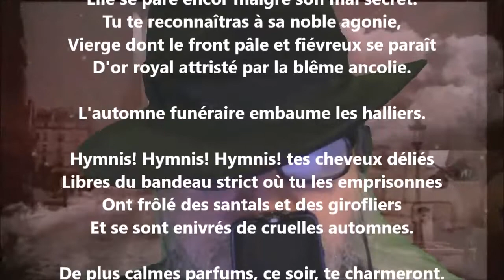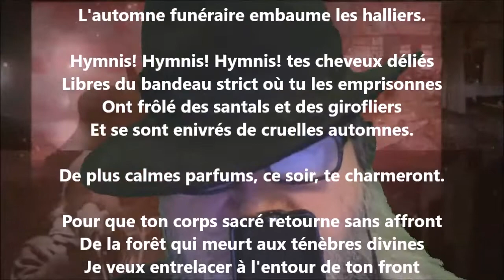Hymnis II - Pierre Quillard lu par Yvon Jean